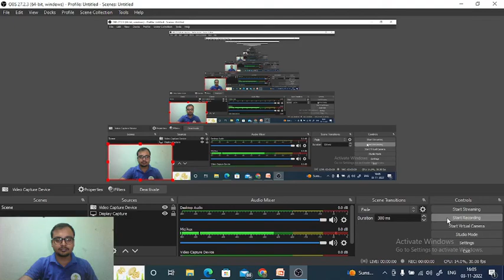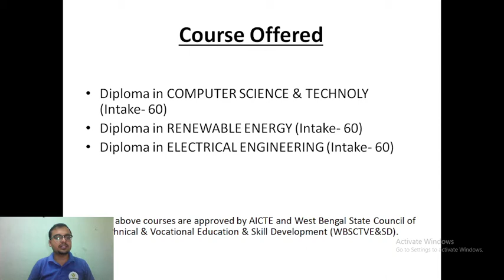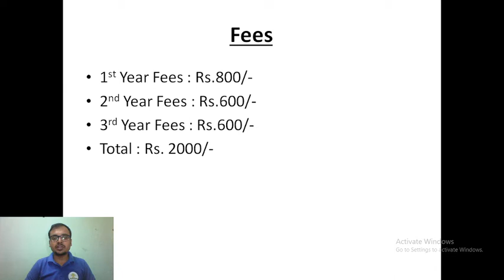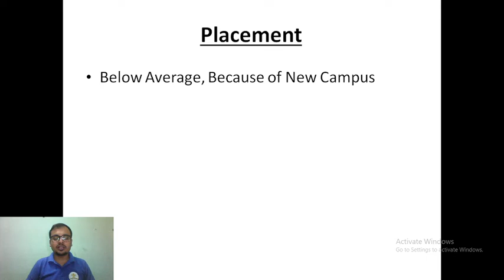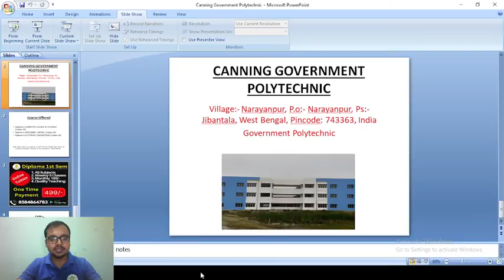Canning Government Polytechnic | Polytechnic College in West Bengal